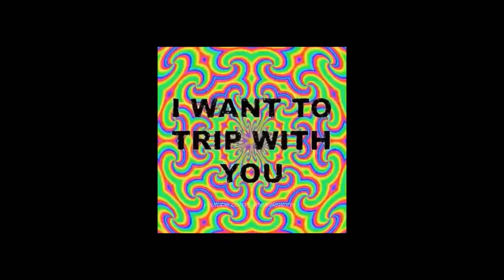Dziubek x Violneast - Candy Flip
Materiał powstał w celach humorystycznych!
Dziubek Ig: dziuubek
Violneast Ig: violneast